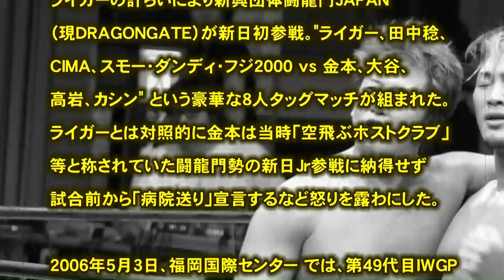プロレス 闘魂 金本 浩二 「喧嘩番長」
引用
（文字ソース）
（フリー音源）